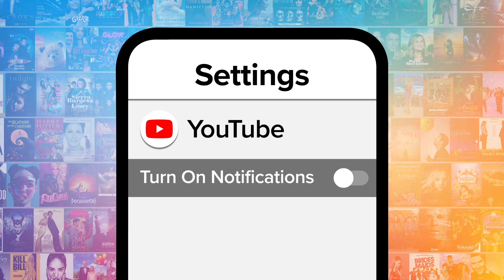Top 10 Times Salem Was a Savage on Sabrina the Teenage Witch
Salem was absolutely SAVAGE on "Sabrina the Teenage Witch." For this list, we’ll be looking at the cattiest things the Spellman’s house pet ever said on this magical teen sitcom. Our countdown includes when he shaded all dog-kind, when he put the fear in furniture, when sharing wasn't always caring, and more! What do YOU think is Salem's most savage moment?